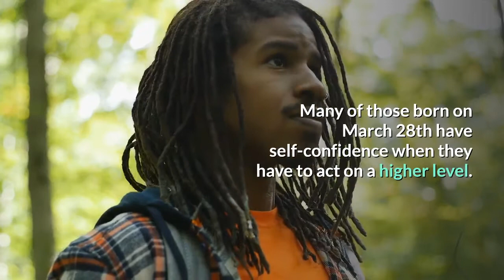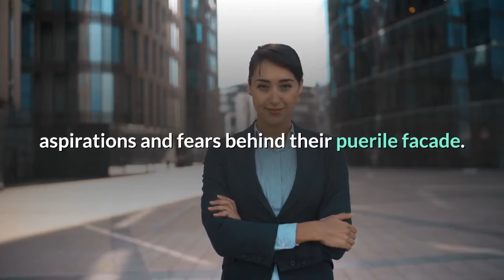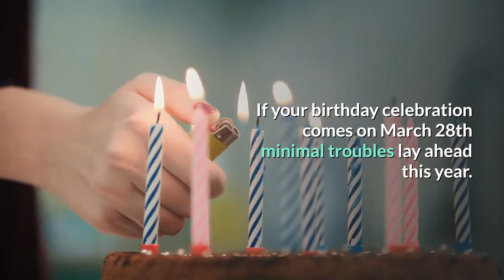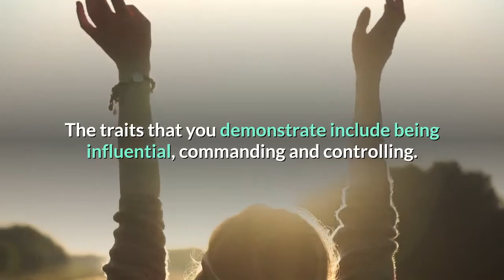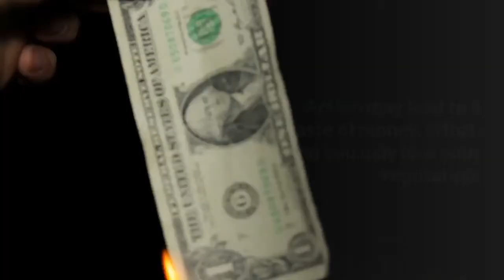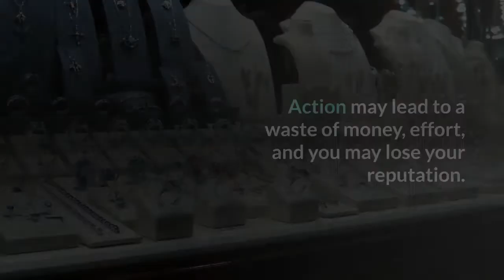Born on 28 March | Uncover the secrets behind your birthday | Happy Birthday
If you are born on the 28th Of March this video is specially made for you.